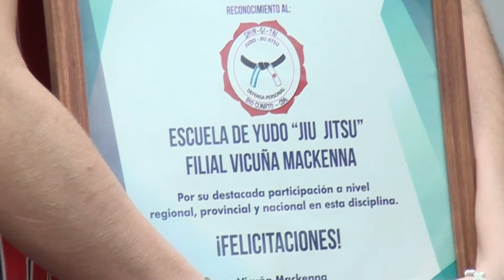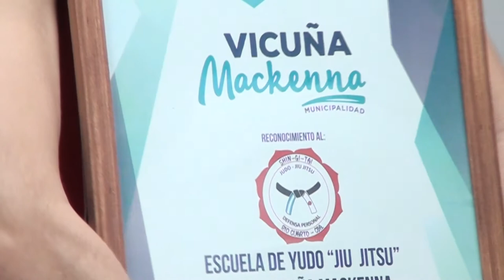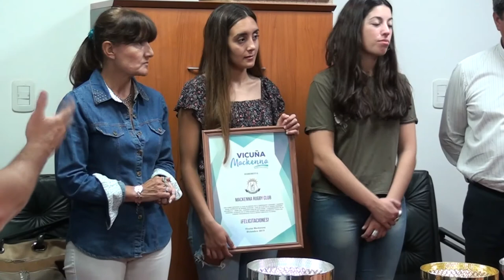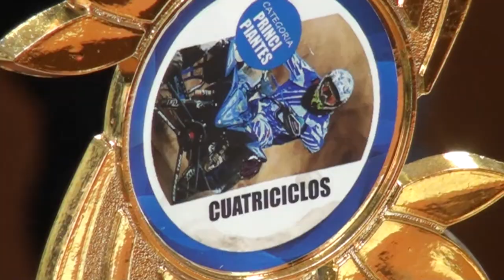MAURICIO ALBARRACIN DIRECTOR DE DEPORTES EL MUNICIPIO AGASAJO A DEPORTISTAS LOCALES